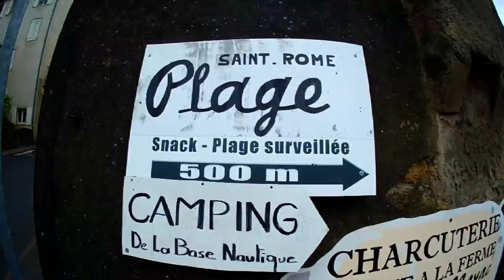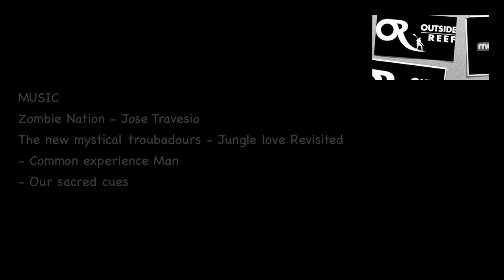SERIAL LOVERS / Stephane Etienne & Nicole Boronat Season 2 Episode 5 " France "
SERIAL LOVERS Season 2- Episode 5 Featuring Stephane Etienne & Nicole Boronat
SERIAL LOVERS is an online Webisode series in its season 2. In this episode # 5
  Stephane & Nicole travel to south of France for competing in the Mondial du vent then cruise the Tarn river and the French Riviera meeting friends & family.